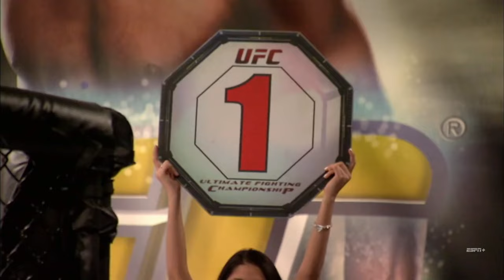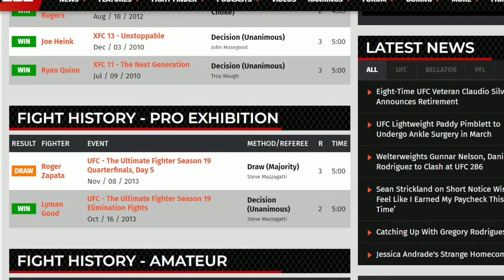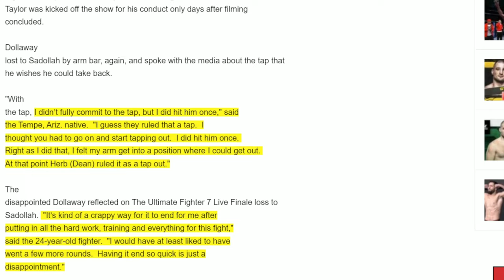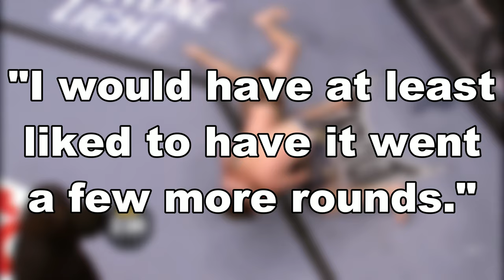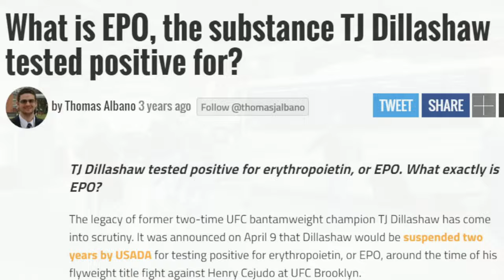Worst Judging On The Ultimate Fighter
The Ultimate Fighter (TUF) has had a lot of controversy in its 31 seasons on the air.  Sometimes rather than a fighter being the cause of argumentation, it's a fight.  In this video, I'll be covering fights that had disputed results among the community such as the no-contest result in TUF5 and the disqualifications in TUF11

0:00 - Intro
0:34 - Cale Yarbough v Patrick Schultz
2:51 - Gray Maynard v Rob Emerson
5:00 - Roger Zapata v Ian Stephans
7:29 - Amir Sadollah v CB Dollaway
9:39 - Colton Smith v Eddy Ellis
10:06 - Michael Hill v Matt Secor
10:57 - Rich Attonito v Kyacey Uscola
12:09 - Brad Tavares v Seth Baczynski